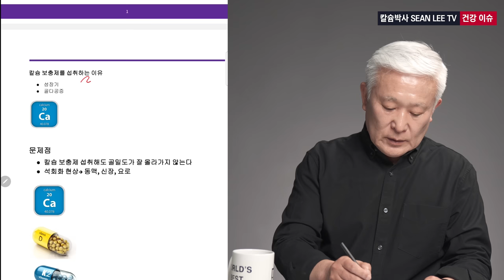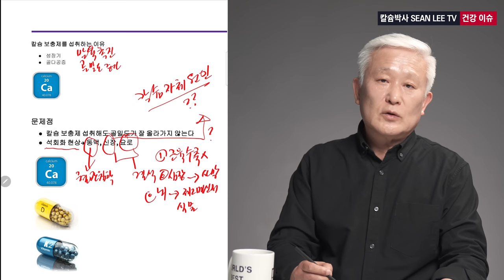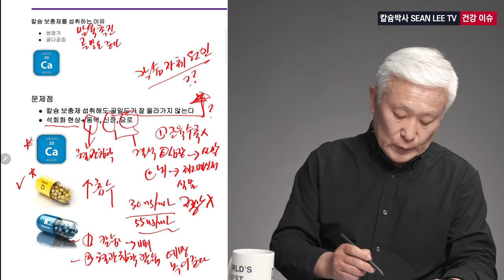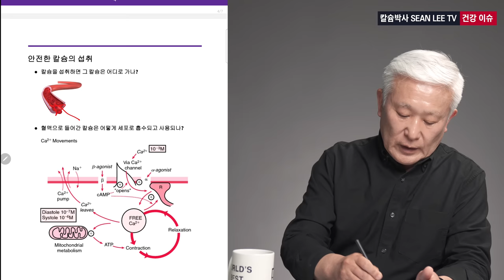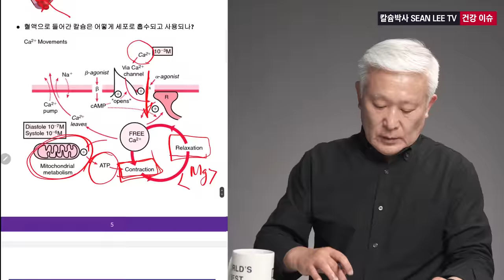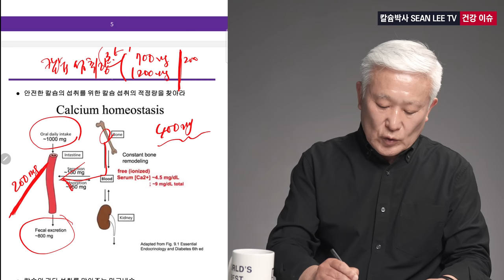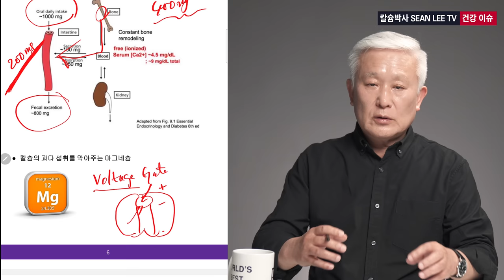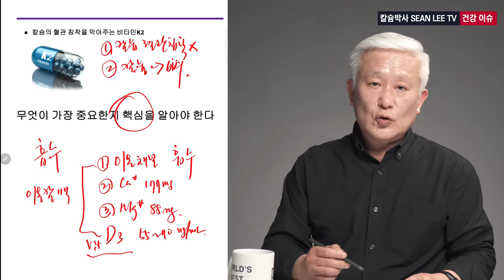[칼슘박사 숀리TV 953회] 바보야 문제는 칼슘이야! 이런 사람은 칼슘을 먹어도 뼈로 안가고 혈관에 쌓여서 동맥경화증이 생깁니다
칼슘박사 숀리TV 953회 - 바보야 문제는 칼슘이야! 편에서는 "이런 사람은 칼슘을 먹어도 뼈로 안가고 혈관에 쌓여서 동맥경화증이 생깁니다"라는 정보들이 왜 이다지도 많을까에 대해서 생각해 봅니다.

이온칼맥, 바이탈멀티, MJ101, 호베니아-Rx, 코큐텐 (유비퀴놀), 유산균, 아이케어, 레드 오메가-3, 비타민B 콤플렉스, 유테론, 비타민 C, 비타민D 등을 구입하시려면

[E773] 편하고 간단하게 골밀도를 높이려면 - 이온칼맥을 가장 효과적으로 복용하는 방법

[E518] 진실공방#2 - 우유를 섭취할 수록 골다공증이 늘어난다니 정말 믿어 지십니까?
[E517] 진실공방#1 - 칼슘을 섭취 할수록 오히려 골다공증이 된다니 정말 믿어지십니까?

Item Title:                      Classic Ident
Item ID:                         SRXNP35
Author Username:                 florews
Licensee:                        SEAN LEE
Registered Project Name:         SEAN LEE TV & ALYAKMODOK
License Date:                    July 2nd, 2022
LICENSE CERTIFICATE: Envato Elements Item
Item Title:                      Orchestral Presentation Logo 2
Item ID:                         4RA6KPZ
Author Username:                 CineMedia
Licensee:                        SEAN LEE
License Date:                    July 16th, 2022
Item Title:                      Give a Little Love
Item ID:                         RZ9GQN3
Author Username:                 StudioMonkey
Licensee:                        SEAN LEE
License Date:                    July 11th, 2022